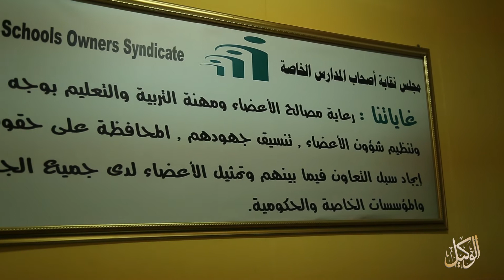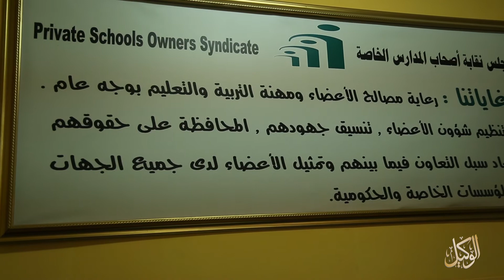مقابلة خاصة مع نقيب أصحاب المدارس الخاصة منذر الصوراني - الجزء الأول